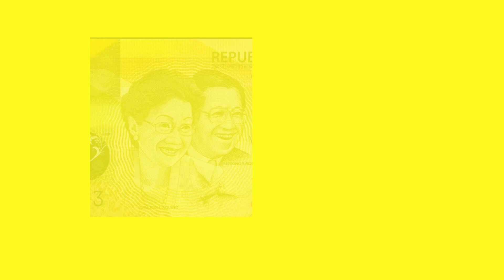Aquino-Cojuangco Political Dynasty Trailer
Ryosuke Takahashi 11432462
Alvine Bautista 11418702
A52 POLISCI
Mr. Gerardo Eusebio